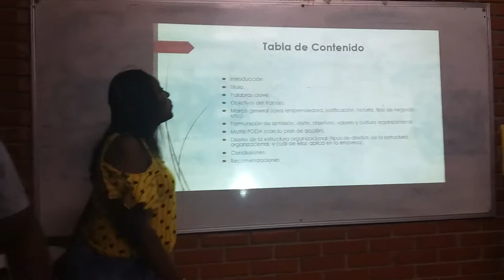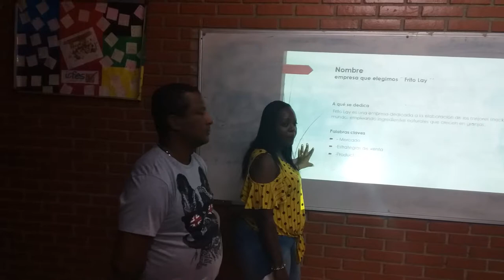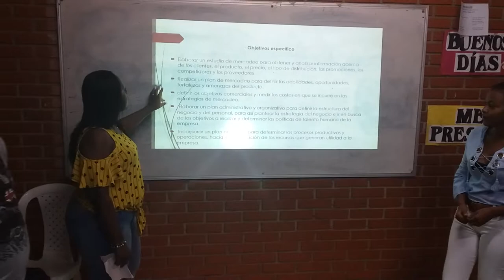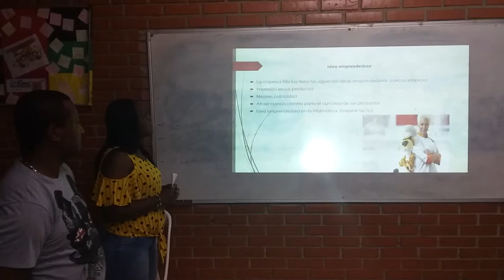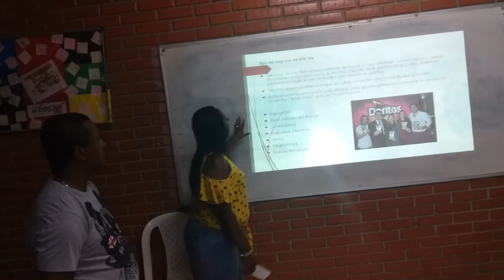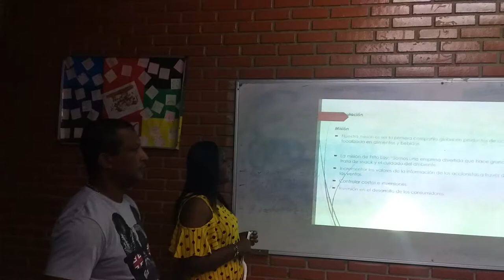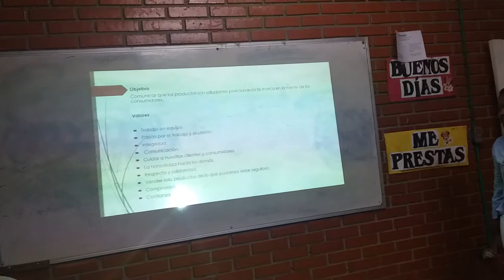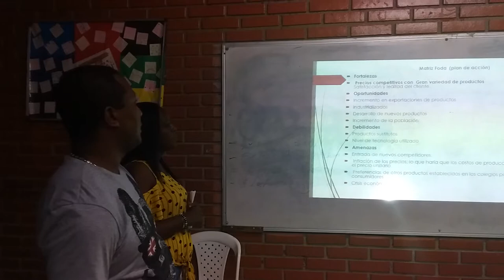Plan estrategico de la empresa frito lay